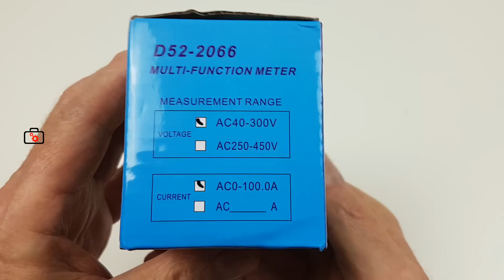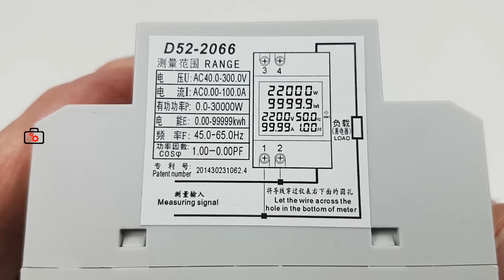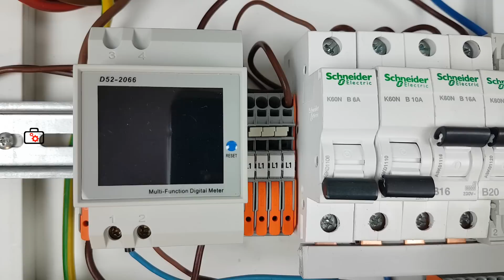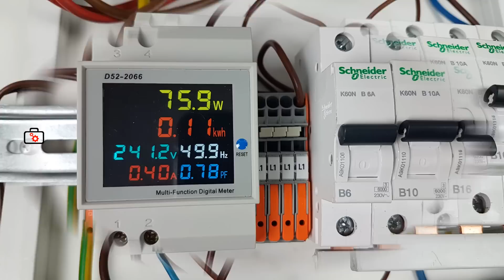Jak podłączyć licznik (monitor) zużycia energii elektrycznej D52 - 2066 w rozdzielnicy elektrycznej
Jednofazowy monitor energii i parametrów sieci elektrycznej
 z tym kodem taniej: BGVTEKAPL6
Dokładność: 1%
Zakres napięcia AC 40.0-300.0 V
Zakres prądu AC:  0-100.0A,
Podziałka: 0,01A.
Częstotliwość: 45,0 Hz-65,0 Hz
Współczynnik mocy: 0,00-1,00 PF
Wymiary: 54 mm x 45 mm x 16 mm
Szerokość instalacji = 3 moduły
electric Jeżeli film Ci się podobał możesz postawić mi wirtualną kawę pod tym linkiem
Dziękuję :)